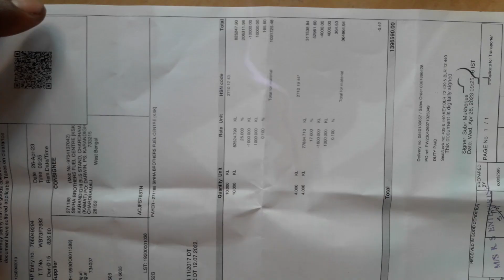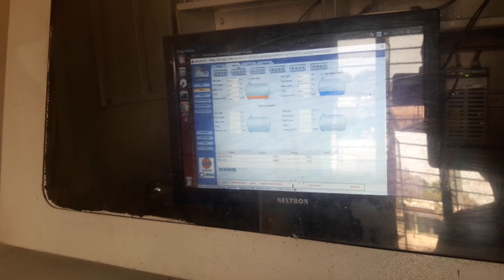Tankar khali hyar Samay🧭🍻🍻,,,,% 30মিনিটে সময় লাগে তেল খালি হতে 👍